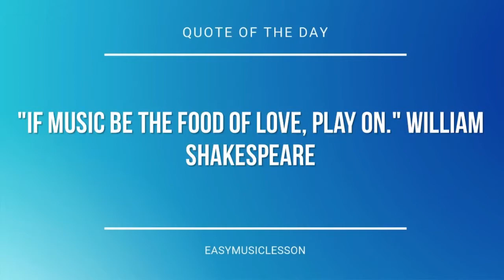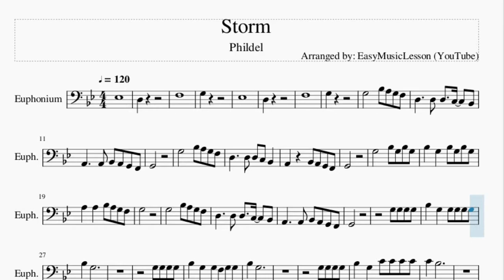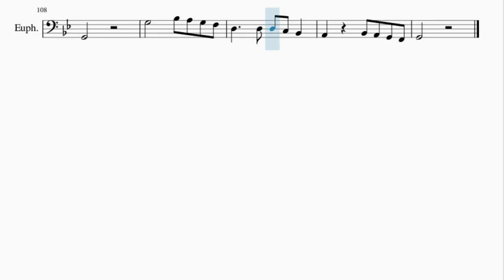Euphonium Sheet Music: How to play Storm by Phildel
Here is a sheet music/tab video on the song Storm by Phildel on the euphonium. A euphonium sheet music arrangement which is transposed to notes that are easily played by euphonium, for the song Storm by Phildel.

EasyMusicLesson2 teaches you to play the your favorite instrument, through well-arranged sheet music so that you too can learn how to play Storm by Phildel on the euphonium as fast as you can. A euphonium sheet music with backing tracks to help your play the song better.

Chords of Euphonium arrangement:
Eb Maj   G Min   D Min   Eb Maj   Eb Maj   G Min   D Min   Eb Maj
C Min   G Min   Eb Maj   Eb Maj   C Min 7   G Min   Eb Maj
Eb Maj   C Min 7   G Min   Eb Maj   Eb Maj   C Min 7   G Min
Eb Maj   Eb Maj   Eb Maj   G Min   D Min   Eb Maj   Eb Maj
G Min   D Min   Eb Maj   Eb Maj   G Min   D Min   Eb Maj   Eb Maj
G Min   D Min   Eb Maj   C Min   G Min   Eb Maj   Eb Maj   C Min 7
G Min   Eb Maj   Eb Maj   C Min 7   G Min   Eb Maj   Eb Maj
C Min 7   G Min   Eb Maj   Eb Maj   Eb Maj   G Min   D Min
Eb Maj   Eb Maj   G Min   D Min   Eb Maj   Eb Maj   G Min   D Min
Eb Maj   Eb Maj

Melody notes of Euphonium:
Eb3
D3
F3
G3
Eb3
D3
F3
G3
G3       Bb3 A3 G3 F3
D3     D3 D3   C3   Bb2
A2     A2 Bb2 A2 G2 F2
G2
A2     Bb2 A2 G2 F2
G2
G3       Bb3 G3 Bb3 G3
Bb3   G3   Bb3 G3 Bb3 G3
A3   A3   Bb3 A3 G3 F3
G3
G2
G3 G3 G3 G3
Bb3   G3   G3 G3 G3 G3
Bb3   G3
Bb3   G3   G3 F3 G3 G3
Bb3   G3
Bb3   G3   C4 C4 C4 C4
C4   Bb3
D4 C4 Bb3
A3             Bb3
Bb3 A3 G3 F3
G2
G2
G3
G2
Bb3   G3
Bb3   G3
C4   Bb3
D4 C4 Bb3
A3             Bb3
G2
G2
G3
G2
Bb3 A3 G3 F3 Bb3 A3 G3 F3
G3
Bb3     G3 Bb3 G3 Bb3
A3       Bb3 A3 G3 F3
G3
G3
G2
G2
G2